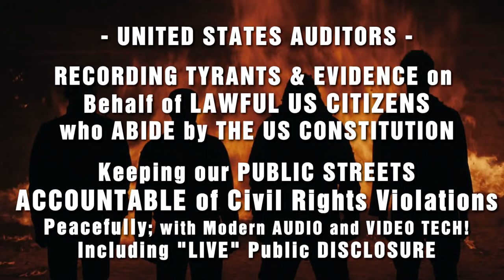"Police Officer Safety" ... UVALDE - He's GOT a BIG GUN!... Run for your LIFE! - Vol. 666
"POLICE OFFICER SAFETY" Banned Video: Shows Police Officers Frantically RUNNING and SCREAMING AWAY from the Shooter... Auditors Forever!

Police Chief is TERRIBLY UPSET that this Video is REVEALED to the Public!

Amnesty International